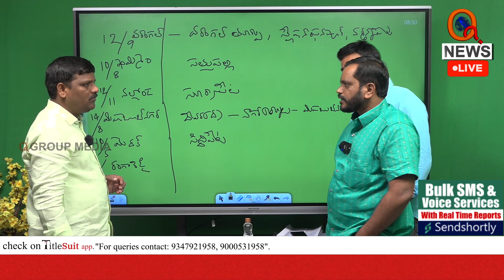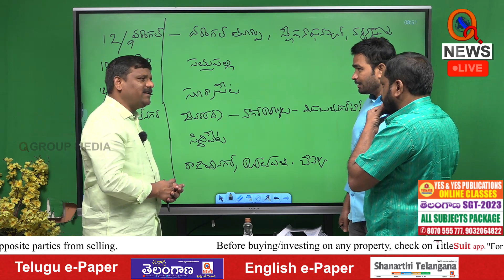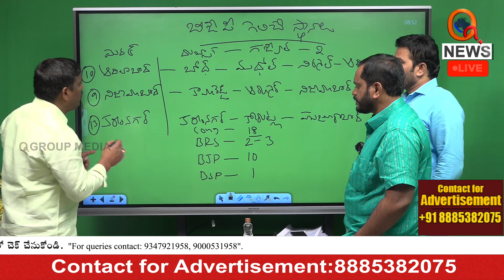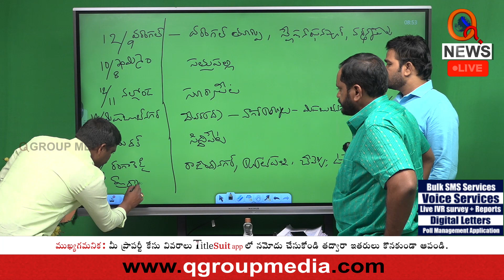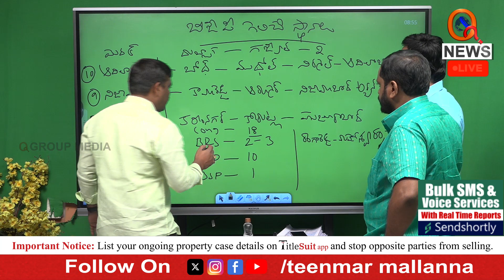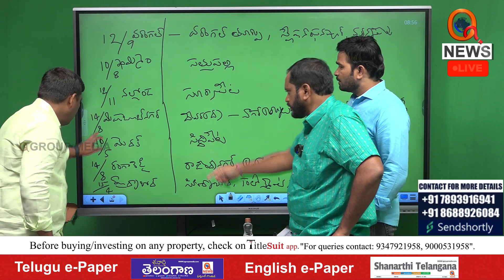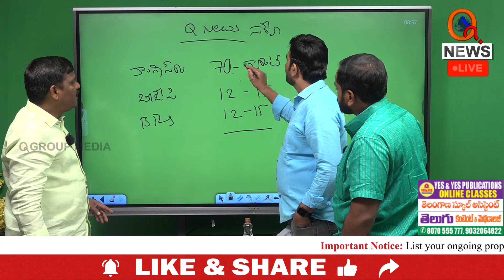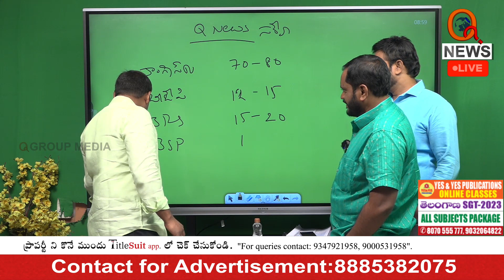బీఆర్ఎస్ లో గెలిచే అభ్యర్థులు ఎంతమంది. Teenmarmallanna I Shanarthi Telangana e-paper